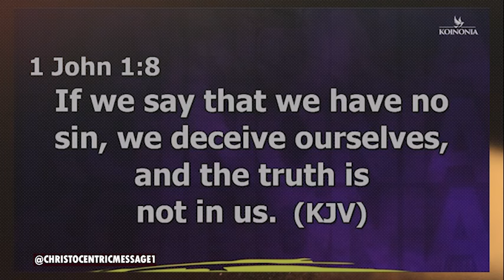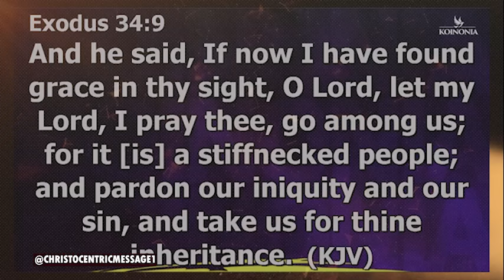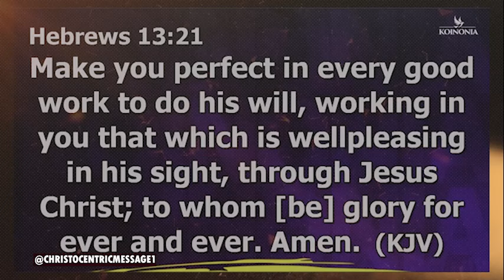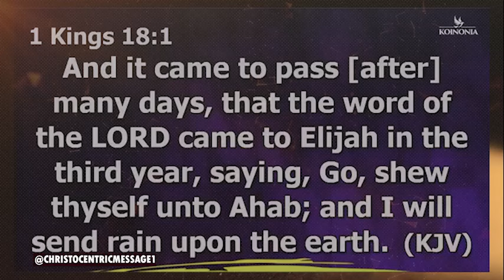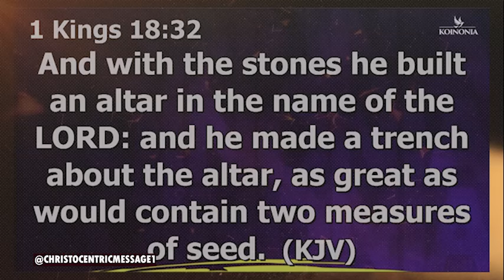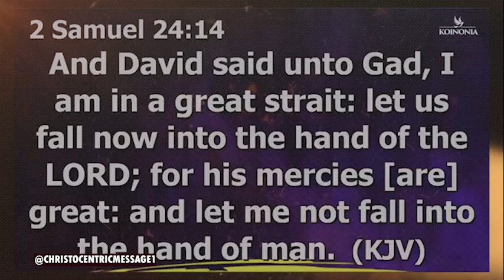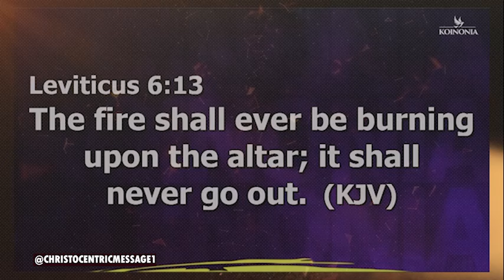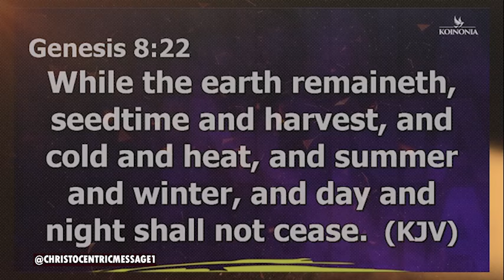THIS MIGHT BE THE KEYS YOU'VE BEEN HUNTING FOR - APOSTLE JOSHUA SELMAN